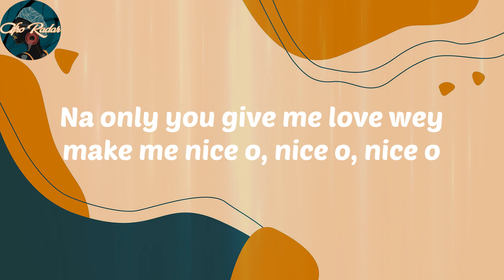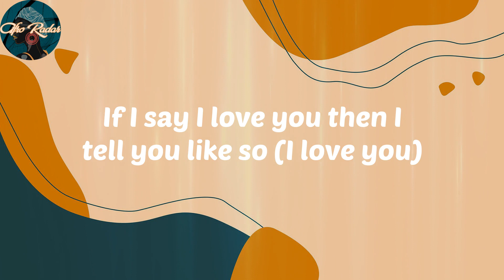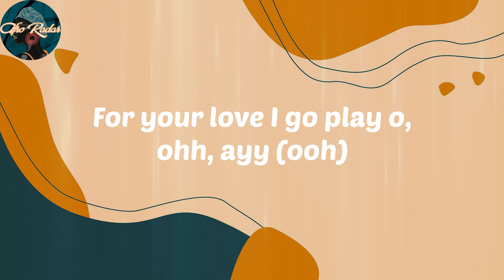𝑪𝒉𝒓𝒊𝒔 𝑩𝒓𝒐𝒘𝒏 - 𝑪𝒂𝒍𝒍 𝑴𝒆 𝑬𝒗𝒆𝒓𝒚 𝑫𝒂𝒚 (𝒇𝒆𝒂𝒕. 𝑾𝒊𝒛𝑲𝒊𝒅) (𝑳𝒚𝒓𝒊𝒄𝒔)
𝑳𝒚𝒓𝒊𝒄𝒔:
𝑪𝒐𝒎𝒆 𝒓𝒆𝒘𝒊𝒏𝒅 𝒐
𝑮𝒊𝒓𝒍, 𝑰 𝒈𝒆𝒕 𝒕𝒉𝒆 𝒎𝒐𝒏𝒆𝒚 𝒘𝒆𝒚 𝒇𝒊𝒕 𝒎𝒂𝒌𝒆 𝒚𝒐𝒖 𝒎𝒊𝒏𝒆 𝒐
𝑮𝒊𝒗𝒆 𝒚𝒐𝒖 𝒍𝒐𝒗𝒊𝒏𝒈 𝒆𝒗𝒆𝒓𝒚 𝒏𝒊𝒈𝒉𝒕 𝒇𝒊𝒕 𝒎𝒂𝒌𝒆 𝒚𝒐𝒖 𝒎𝒂𝒅 𝒐
𝑵𝒂 𝒐𝒏𝒍𝒚 𝒚𝒐𝒖 𝒈𝒊𝒗𝒆 𝒎𝒆 𝒍𝒐𝒗𝒆 𝒘𝒆𝒚 𝒎𝒂𝒌𝒆 𝒎𝒆 𝒏𝒊𝒄𝒆 𝒐, 𝒏𝒊𝒄𝒆 𝒐, 𝒏𝒊𝒄𝒆 𝒐
𝑨𝒇𝒇𝒊 𝒎𝒂𝒌𝒆 𝒚𝒐𝒖 𝒎𝒊𝒏𝒆 𝒐
𝑮𝒊𝒓𝒍, 𝑰 𝒍𝒐𝒗𝒆 𝒚𝒐𝒖 𝒑𝒍𝒖𝒔 𝑰 𝒏𝒆𝒗𝒆𝒓 𝒎𝒂𝒌𝒆 𝒚𝒐𝒖 𝒎𝒊𝒏𝒖𝒔
𝑰𝒇 𝑰 𝒍𝒆𝒕 𝒚𝒐𝒖 𝒔𝒎𝒐𝒌𝒆 𝒊𝒔 𝒚𝒐𝒖 𝒈𝒐𝒏' 𝒍𝒐𝒔𝒆 𝒎𝒚 𝒍𝒊𝒈𝒉𝒕𝒆𝒓
𝑰𝒇 𝒚𝒐𝒖 𝒑𝒂𝒓𝒂𝒏𝒐𝒊𝒅 𝒕𝒉𝒆𝒏 𝑰'𝒎𝒂 𝒔𝒑𝒆𝒏𝒅 𝒕𝒉𝒆 𝒏𝒊𝒈𝒉𝒕
𝒀𝒐𝒖 𝒄𝒂𝒏 𝒈𝒆𝒕 𝒕𝒉𝒂𝒕 𝒍𝒐𝒗𝒊𝒏𝒈 𝒆𝒗𝒆𝒓𝒚 𝒅𝒂𝒚
𝑫𝒊𝒂𝒎𝒐𝒏𝒅𝒔 𝒅𝒂𝒏𝒄𝒊𝒏𝒈 𝒊𝒇 𝒏𝒂 𝒎𝒐𝒏𝒆𝒚 𝑰 𝒈𝒐 𝒑𝒂𝒚
𝑭𝒐𝒓 𝒚𝒐𝒖𝒓 𝒍𝒐𝒗𝒆 𝑰 𝒈𝒐 𝒑𝒂𝒚 𝒐
𝑬 𝒅𝒆𝒚 𝒎𝒂𝒌𝒆 𝒂 𝒎𝒂𝒏 𝒅𝒆𝒚 𝒄𝒉𝒂𝒔𝒆 𝒐, 𝒐𝒉
𝑰 𝒇𝒊𝒕 𝒏𝒐 𝒅𝒆𝒚 𝒄𝒂𝒍𝒍 𝒚𝒐𝒖 𝒆𝒗𝒆𝒓𝒚 𝒅𝒂𝒚
𝑾𝒉𝒆𝒏 𝒚𝒐𝒖 𝒄𝒂𝒍𝒍 𝒓𝒖𝒏 𝒊𝒕 𝒃𝒂𝒄𝒌 𝒐𝒏 𝒓𝒆𝒑𝒍𝒂𝒚
𝑭𝒐𝒓 𝒚𝒐𝒖𝒓 𝒍𝒐𝒗𝒆 𝑰 𝒈𝒐 𝒑𝒍𝒂𝒚 𝒐, 𝒐𝒉𝒉, 𝒂𝒚𝒚
𝑴𝒂𝒌𝒆 𝑰 𝒑𝒔𝒚𝒄𝒉𝒐, 𝒎𝒂𝒌𝒆 𝑰 𝒅𝒓𝒊𝒗𝒆 𝒚𝒐𝒖 𝒑𝒔𝒚𝒄𝒉𝒐
𝑩𝒂𝒃𝒚, 𝒆𝒗𝒆𝒓𝒚 𝒏𝒊𝒈𝒉𝒕 𝒔𝒂𝒚 𝑰 𝒈𝒐 𝒅𝒓𝒊𝒗𝒆 𝒚𝒐𝒖 𝒑𝒔𝒚𝒄𝒉𝒐
𝑯𝒆𝒂𝒗𝒚, 𝒉𝒆𝒂𝒗𝒚 𝒅𝒖𝒕𝒚 𝒅𝒐𝒏 𝒅𝒆𝒚 𝒎𝒂𝒌𝒆 𝒎𝒆 𝒎𝒂𝒅 𝒐
𝑴𝒂𝒌𝒆 𝒚𝒐𝒖 𝒎𝒂𝒌𝒆 𝒚𝒐𝒖, 𝒔𝒊𝒏𝒈 𝒔𝒊𝒏𝒈 𝒕𝒐 𝒕𝒉𝒆 𝒎𝒊𝒄 𝒐
𝒀𝒐𝒖 𝒎𝒚 𝒒𝒖𝒆𝒆𝒏, 𝒈𝒊𝒓𝒍, 𝒚𝒐𝒖 𝒂𝒍𝒍 𝒅𝒂𝒕 𝒍𝒐𝒐𝒌𝒊𝒏𝒈 𝒊𝒏 𝒚𝒐𝒖𝒓 𝒆𝒚𝒆𝒔 𝒐
𝑺𝒉𝒐𝒘 𝒚𝒐𝒖 𝒎𝒂𝒏𝒚 𝒕𝒊𝒏𝒈𝒔 𝒚𝒐𝒖 𝒄𝒂𝒏 𝒖𝒕𝒊𝒍𝒊𝒛𝒆 𝒐
𝑰𝒇 𝑰 𝒔𝒂𝒚 𝑰 𝒍𝒐𝒗𝒆 𝒚𝒐𝒖 𝒕𝒉𝒆𝒏 𝑰 𝒕𝒆𝒍𝒍 𝒚𝒐𝒖 𝒍𝒊𝒌𝒆 𝒔𝒐 (𝑰 𝒍𝒐𝒗𝒆 𝒚𝒐𝒖)
𝑺𝒉𝒐𝒘 𝒚𝒐𝒖 𝒆𝒗𝒆𝒓𝒚𝒕𝒉𝒊𝒏𝒈 𝒘𝒉𝒆𝒏 𝑰 𝒈𝒆𝒕 𝒊𝒏 𝒎𝒚 𝒛𝒐𝒏𝒆
𝑻𝒓𝒖𝒆 𝒕𝒉𝒂𝒕 𝒎𝒂𝒌𝒆 𝒚𝒐𝒖 𝒖𝒕𝒊𝒍𝒊𝒛𝒆 𝒐
𝑮𝒊𝒓𝒍, 𝒘𝒉𝒆𝒏 𝒘𝒆 𝒕𝒊𝒓𝒆 𝒕𝒊𝒏𝒈𝒔 𝒅𝒆𝒚 𝒘𝒆𝒚 𝒈𝒐 𝒓𝒆𝒗𝒊𝒗𝒆 𝒐
𝑮𝒊𝒗𝒆 𝒚𝒐𝒖 𝒎𝒂𝒏𝒚 𝒕𝒉𝒊𝒏𝒈𝒔 𝒘𝒆𝒚 𝒈𝒐 𝒅𝒆𝒚 𝒎𝒂𝒌𝒆 𝒚𝒐𝒖 𝒅𝒂𝒏𝒄𝒆 𝒐
𝑮𝒊𝒓𝒍, 𝒎𝒂𝒌𝒆 𝒚𝒐𝒖 𝒃𝒂𝒄𝒌 𝒖𝒑 𝒕𝒐 𝒕𝒉𝒆 𝒔𝒕𝒂𝒏𝒅𝒊𝒏𝒈 𝒎𝒊𝒄 𝒐
𝑰𝒇 𝒉𝒊𝒔 𝒑𝒉𝒐𝒏𝒆 𝒓𝒊𝒏𝒈 𝒂𝒏𝒅 𝒉𝒆 𝒏𝒆𝒗𝒆𝒓 𝒄𝒂𝒍𝒍 𝒚𝒐𝒖 𝒃𝒂𝒄𝒌
𝒀𝒐𝒖 𝒔𝒉𝒐𝒖𝒍𝒅 𝒍𝒆𝒂𝒗𝒆 𝒉𝒊𝒎 (𝒘𝒐𝒐)
𝑳𝒆𝒕 𝒎𝒆 𝒑𝒖𝒕 𝒔𝒐𝒎𝒆 𝒎𝒐𝒏𝒆𝒚 𝒊𝒏 𝒚𝒐𝒖𝒓 𝒃𝒂𝒈, 𝒚𝒐𝒖 𝒅𝒐𝒏'𝒕 𝒏𝒆𝒆𝒅 𝒉𝒊𝒎
𝑾𝒉𝒂𝒕 𝑰 𝒎𝒆𝒂𝒏 𝒊𝒔 𝒊𝒇 𝒉𝒆 𝒅𝒐 𝒚𝒐𝒖 𝒃𝒂𝒅, 𝒈𝒊𝒗𝒆 𝒎𝒆 𝒂 𝒓𝒆𝒂𝒔𝒐𝒏
𝑰𝒕 𝒂𝒊𝒏'𝒕 𝒘𝒉𝒆𝒓𝒆 𝒚𝒐𝒖 𝒃𝒆𝒆𝒏, 𝒈𝒊𝒓𝒍, 𝒊𝒕'𝒔 𝒘𝒉𝒆𝒓𝒆 𝒚𝒐𝒖 𝒂𝒕 (𝒘𝒉𝒆𝒓𝒆 𝒚𝒐𝒖 𝒂𝒕)
𝒀𝒐𝒖 𝒄𝒂𝒏 𝒈𝒆𝒕 𝒕𝒉𝒂𝒕 𝒍𝒐𝒗𝒊𝒏𝒈 𝒆𝒗𝒆𝒓𝒚 𝒅𝒂𝒚 (𝒐𝒉)
𝑫𝒊𝒂𝒎𝒐𝒏𝒅𝒔 𝒅𝒂𝒏𝒄𝒊𝒏𝒈 𝒊𝒇 𝒏𝒂 𝒎𝒐𝒏𝒆𝒚 𝑰 𝒈𝒐 𝒑𝒂𝒚 (𝒑𝒍𝒂𝒚)
𝑭𝒐𝒓 𝒚𝒐𝒖𝒓 𝒍𝒐𝒗𝒆 𝑰 𝒈𝒐 𝒑𝒂𝒚 𝒐 (𝒑𝒂𝒚 𝒊𝒕 𝒇𝒐𝒓 𝒚𝒐𝒖)
𝑬 𝒅𝒆𝒚 𝒎𝒂𝒌𝒆 𝒂 𝒎𝒂𝒏 𝒅𝒆𝒚 𝒄𝒉𝒂𝒔𝒆 𝒐, 𝒐𝒉 (𝒐𝒐𝒉)
𝑰 𝒇𝒊𝒕 𝒏𝒐 𝒅𝒆𝒚 𝒄𝒂𝒍𝒍 𝒚𝒐𝒖 𝒆𝒗𝒆𝒓𝒚 𝒅𝒂𝒚 (𝒄𝒂𝒍𝒍 𝒎𝒆, 𝒃𝒂𝒃𝒚)
𝑾𝒉𝒆𝒏 𝒚𝒐𝒖 𝒄𝒂𝒍𝒍 𝒓𝒖𝒏 𝒊𝒕 𝒃𝒂𝒄𝒌 𝒐𝒏 𝒓𝒆𝒑𝒍𝒂𝒚 (𝒑𝒍𝒂𝒚 𝒊𝒕 𝒃𝒂𝒄𝒌 𝒔𝒐𝒎𝒆 𝒎𝒐𝒓𝒆)
𝑭𝒐𝒓 𝒚𝒐𝒖𝒓 𝒍𝒐𝒗𝒆 𝑰 𝒈𝒐 𝒑𝒂𝒚 𝒐 (𝒐𝒉𝒉)
𝑭𝒐𝒓 𝒚𝒐𝒖𝒓 𝒍𝒐𝒗𝒆 𝑰 𝒈𝒐 𝒑𝒍𝒂𝒚 𝒐, 𝒐𝒉𝒉, 𝒂𝒚𝒚 (𝒐𝒐𝒉)